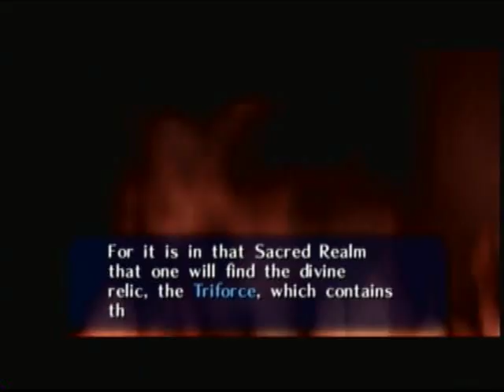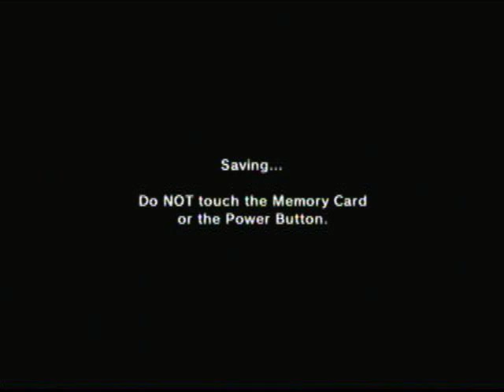Let's Play Ocarina of Time Master Quest Episode 5 - Gohma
In this episode we fight our first boss, Gohma!